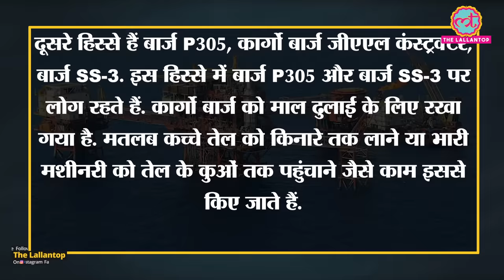तेल के कुओं या Oil rigs पर जैसे जान जोखिम में डाल काम करते हैं लोग, वो हैरान करने वाला | ONGC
Full story -

Oil rigs are like floating factories on ocean. People work there round the clock and drill valuable fossil fuel. Its lucrative bust risky job. There are certain rules and system for offshore duty. People work and live their oil rig. Rigs are connected to barges. In an unfortunate cyclone Tauktae sank a ONGC barge that had living quarters for employees working offshore, while two other construction barges lost anchors and drifted away.  Navy vessels, tugboats and rescue ships were pressed into service on Tuesday to evacuate over 500 people stuck on an oil rig and barges in the high sea off the Mumbai coast after a cyclone Tauktae ripped through it. How people live in such risky atmosphere on oil rig, watch the video.

Edited By: Rajneesh Kumar Pandey